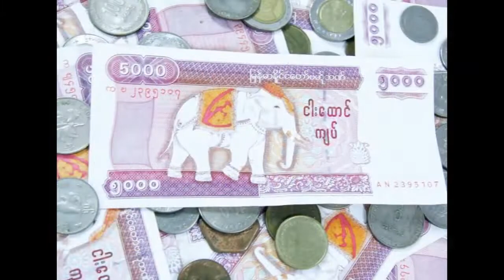Бу давлатларда коида бузган туристлар кандай жазоланишини куринг